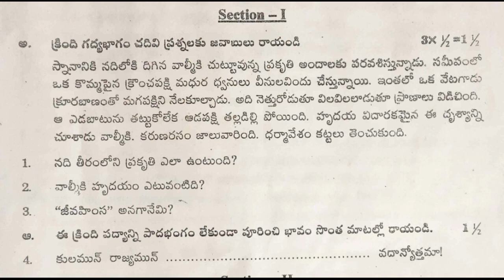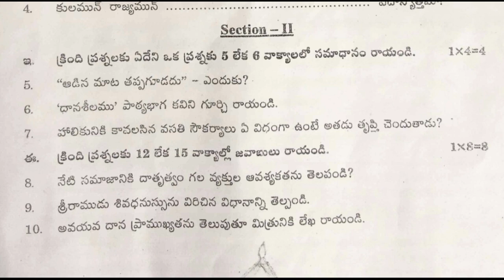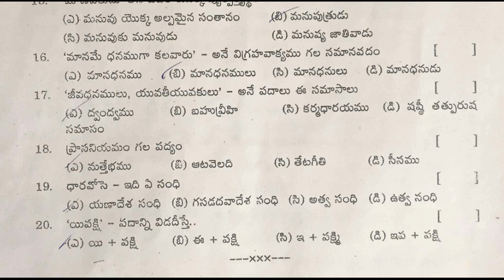10th class telugu exam test paper 2022 | class 10 telugu question paper | formative telugu x class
fa class 10 telugu exam previous question papers 2022,
telugu 10th class model test paper bit questions 2022,
class 10 telugu model test paper bit questions 2022,

& more links...

10th class telugu paper 2021 FA | fa papers sample telugu 2021 | class 10 telugu fa1 2021

10th class telugu model test paper bit questions 2021 | class x fa1 grammar bits model paper 2021

10th class telugu fa1 paper 2021 best questions | FA 1 Telugu Question Papers 2021 Class X | fa1/fa2

10th class telugu paper 2021 FA | class x model paper telugu 2021 fa | fa model paper 2021

10th class telugu question paper 2021 fa1 | fa1 telugu paper class x 2021 | class 10 telugu 2021 fa1

10th class fa questions papers 2021 | fa1 telugu model paper class 10 | 10th class questions papers